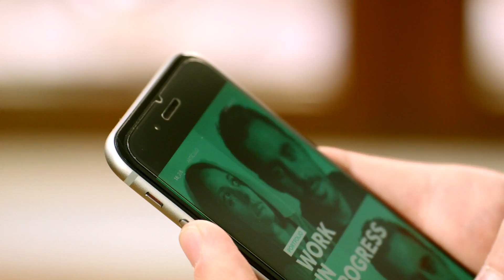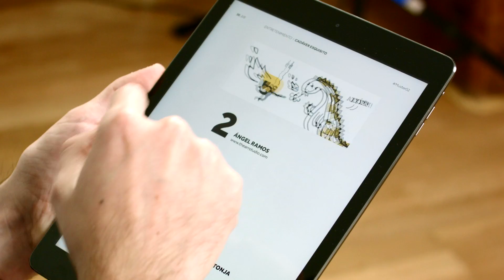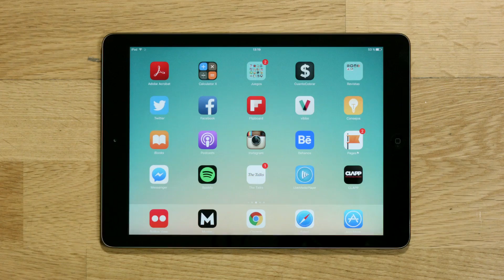Curso Online. Diseño de una publicación interactiva con InDesign y Bütton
Crea una revista digital, un portfolio o un catálogo para iPad y iPhone

En este curso, Sergio Ortiz –Diseñador gráfico, Creador y Director de la revista Muster Magazine– te enseñará las herramientas necesarias para poder crear una revista digital interactiva, un book profesional o un catálogo de productos.

Aprenderás a añadir vídeos, música, links, botones, sonidos, pase de imágenes, deslizamiento de texto y páginas, una variedad de efectos que harán que leer se convierta en una nueva experiencia totalmente distinta a la tradicional y todo ello, de manera sencilla e intuitiva y, sobre todo, sin tener que programar ni generar nada de código.